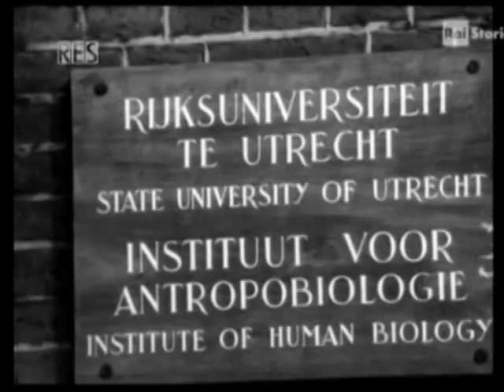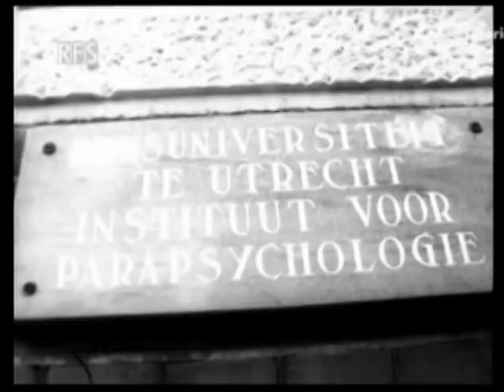A proposito di ESP - Gerard Croiset - W. H. C. Tenhaeff.avi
Breve spezzone dalla trasmissione "A proposito di ESP", andata in onda il 24 giugno 1973 sul Secondo Canale RAI. Il programma era incentrato sul veggente olandese Gerard Croiset e sul professor Willem Hendrik Carl Tenhaeff, dell'Istituto di Parapsicologia dell'Università di Utrecht. Qualche settimana prima la RAI aveva trasmesso lo sceneggiato in 4 puntate "ESP", anche questo dedicato a Croiset, interpretato da Paolo Stoppa e Ferruccio De Ceresa.
In "A proposito di ESP" la voce italiana di Croiset è di Arnoldo Foà.